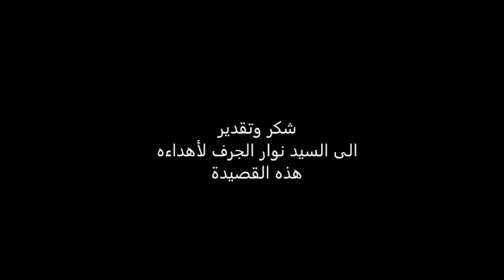قصيدة البراءة مظفر النواب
قصيدة البراءة بصوت مظفر النواب